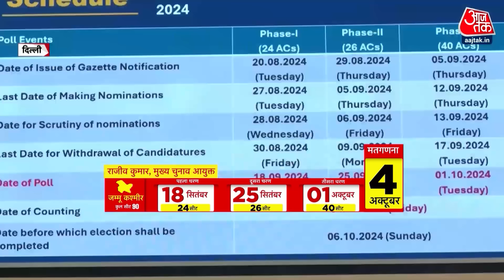Special Report: Jammu-Kashmir में जश्न-ए-जम्हूरियत का आगाज़ | PDP | BJP | Assembly Elections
जम्मू-कश्मीर में भी चुनावों की तारीखों का एलान आज हो गया है, 2014 के बाद यानी 10 साल बाद जम्मू-कश्मीर में चुनाव हो रहे हैं, जम्मू कश्मीर में 18 सितंबर को 24 सीटों पर, 25 सितंबर को 25 सीटों पर और 1 अक्टूबर को 40 सीटों पर कुल तीन चरणों में मतदान होना है, और नतीजे 4 अक्टूबर को आएंगे लेकिन 370 के खात्मे के बाद, अब हालात अलग हैं, जम्मू-कश्मीर केंद्र शासित प्रदेश बन चुके हैं, परिसीमन के बाद, सीटें भी बढ़ चुकी.

VIDEO COURTESY: LSTV